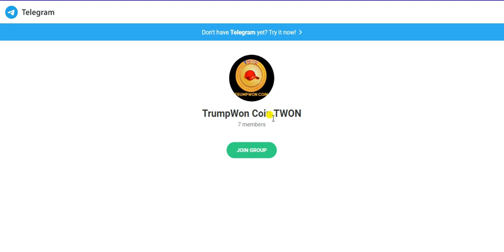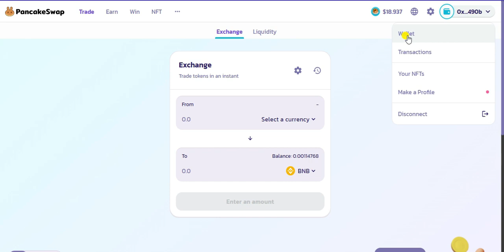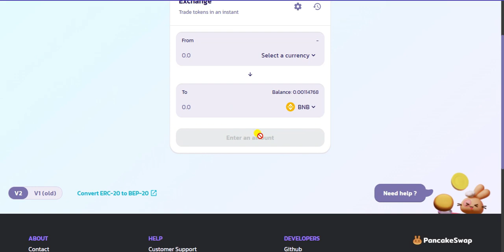Twon Coin full review || how to buy Twon Coin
Regard  BY:👇👇
                     Token Guruji